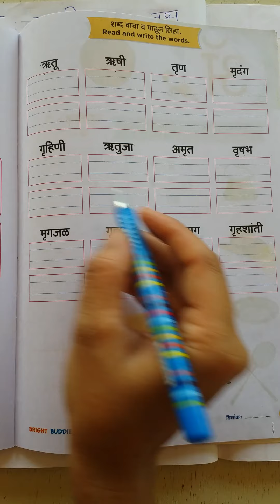Std 1st ऋ स्वर